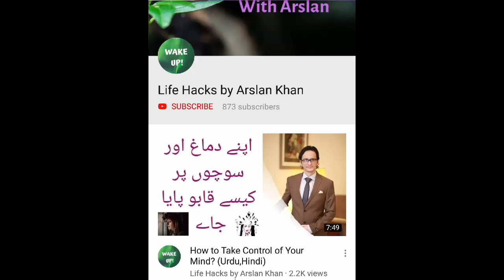LIVE TOTALLY! (Hindi,Urdu)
With help of very interesting story of Mahmud Ghaznavi I am trying to convey a message about how to live totally and do what You meant to do with full focus and conscious.

Catch me on Instagram: arsi.khan.94